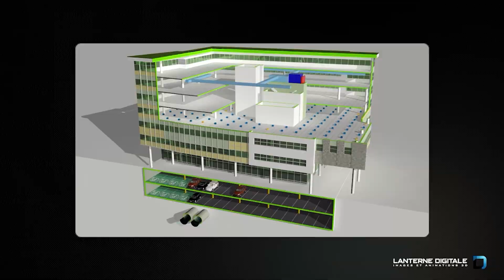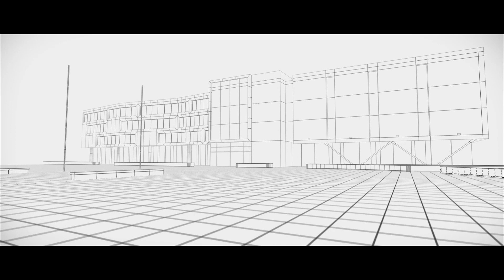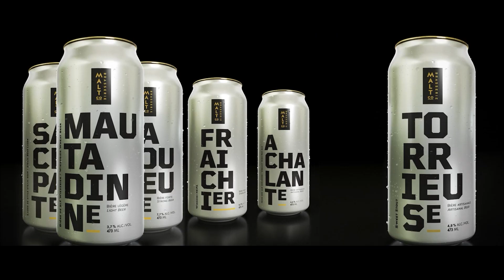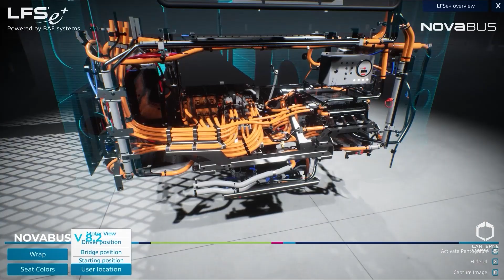3D Animation for innovators - Serge Morin | 24 Hours of Chaos 2022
The pressing need of many customers to present their products remotely has resulted in an opportunity for Serge Morin’s company, Digital Lantern, to leverage its knowledge of 3D with the development of a new 3D platform: Lantern 3D Space. Watch this video to learn more about it.